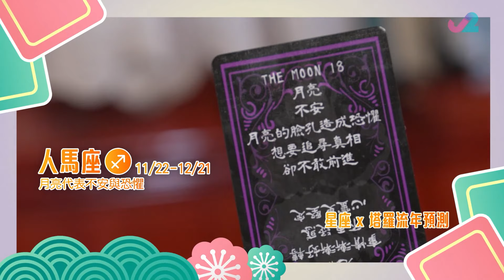2024運程人馬座易因不安錯失良機 山羊座運氣第一有貴人相助 - 2024開運救兵 羅泳嫻 Depp 慧慧 ep05 在線重溫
2024運程人馬座易因不安錯失良機 山羊座運氣第一有貴人相助 - 2024開運救兵 羅泳嫻 Depp 慧慧 ep05 在線重溫